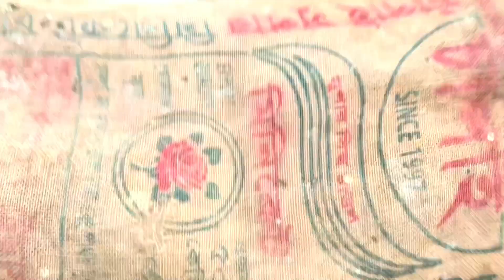কিভাবে মুরগী ​​কে ঘুমপাড়ালাম Tutorial | vlog - 8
Hello Animal lovers ,
In this video I show you how to put your chicken to sleep,
Murgi /morog/ chicken palon and hypnosis
Funny video bolte paren
Animals Shelter Bangladesh | Dogs & Cats Rescue || Animals Shelter in Bangladesh | Street Dogs & Cats Rescue | BD Rescuer